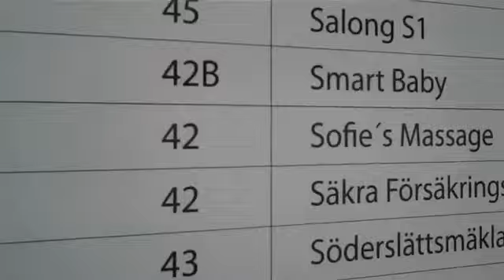Teknograd Trelleborg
From home to my office in Trelleborg. Dont take to long ;-) going by bike.

The video is taken by minoHD.